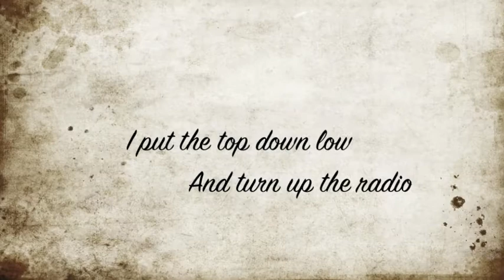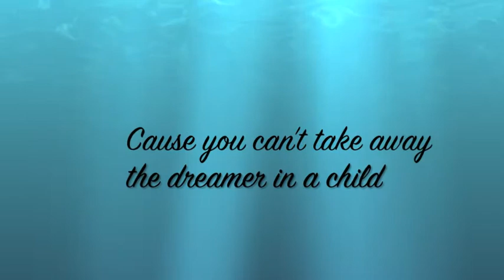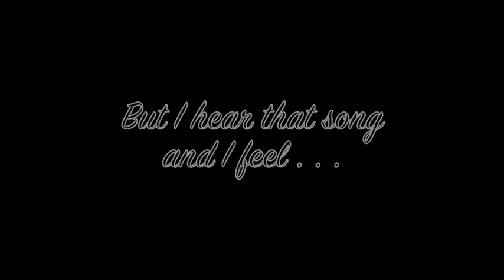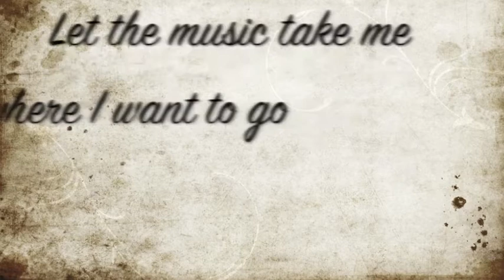Cynthia Leigh-Ann - Forever Young (Official Lyric Video)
A lyric video to Cynthia Leigh-Ann's song "Forever Young"